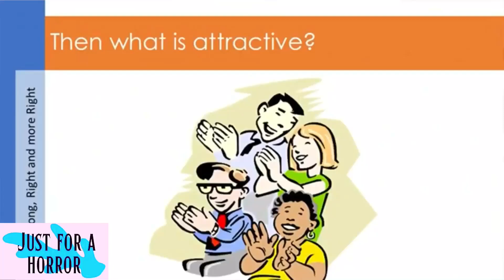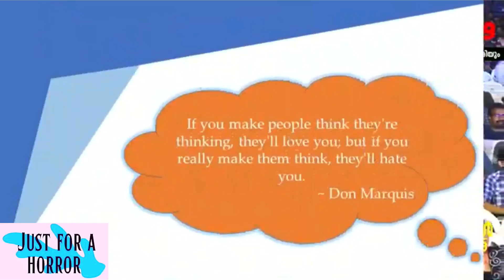നവനാസ്തികരെ കുറിച്ച് Vaisakhan Thambi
Vaisakhan Thambi speaking about atheists.

Ref-‘Thettum sheriyum kooduthal sheriyum’ by Vaisakhan Thambi at Litmus19